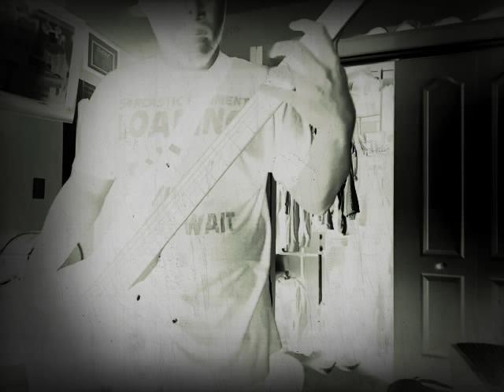Ozzy Osborne - Crazy Train (Bass Cover)